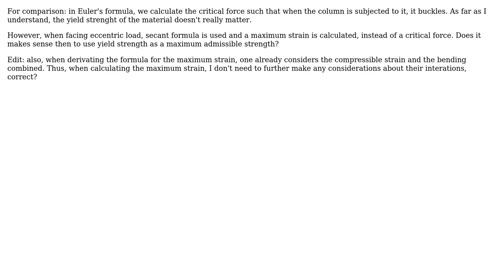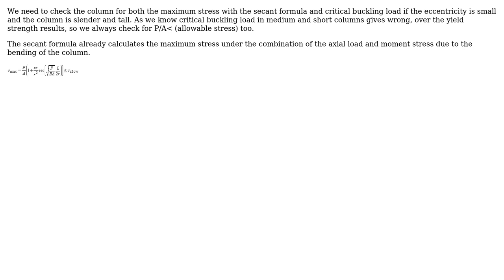What's the usefulness of maximum stress calculated on Secant's formula for buckling?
With thanks & praise to God, and with thanks to the many people who have made this project possible! | Content (except music & images) licensed under CC BY-SA | Music | Images & others | With thanks to user kamran user Caio Guimaraes and the Stack Exchange Network Trademarks are property of their respective owners. You are responsible for your own actions.